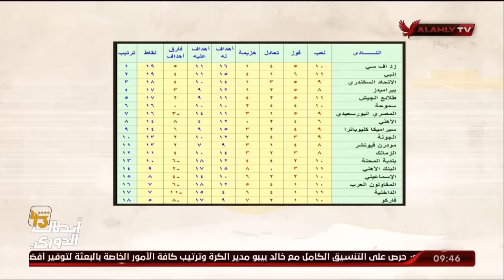" الأهلي في ورطة " !!.. ملك وكتابة يناقش رأي الكابتن أحمد شوبير حول تأجيل المباريات في الدوري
" الأهلي في ورطة " !!
ملك وكتابة يناقش رأي الكابتن أحمد شوبير حول تأجيل المباريات في الدوري